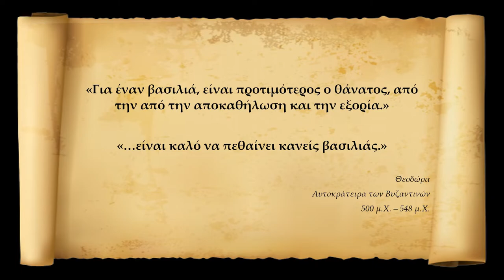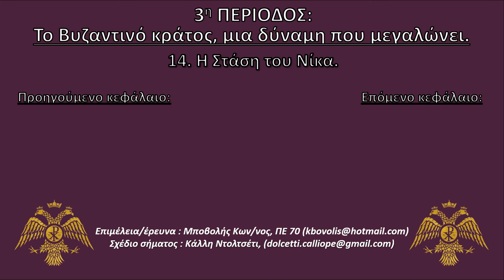14. Η Στάση του Νίκα.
Στο 14ο μάθημα ερχόμαστε σε επαφή με την Στάση του Νικά, την λαϊκή εξέγερση η οποία προκλήθηκε το 532 μ.Χ. στην Κων/πολη, με αιτήματα την καθαίρεση του Ιωάννη Καππαδόκη και του Τριβωνιανού, οι αλλαγές των οποίων είχαν φέρει τα πάνω κάτω στο βυζαντινό status quo.

00:00 Εισαγωγή.
00:20 Ιστορική Πηγή.
00:44 1. Οι μεταρρυθμίσεις γεννούν δυσαρέσκεια.
01:17 2. Ταραχές στον Ιππόδρομο!
02:16 3. Ο Ιουστινιανός αμφιβάλλει...
02:34 4.  Η Στάση πνίγεται στο αίμα.
03:14 5. Κέρδος για κανέναν.
03:40 Τίτλοι Τέλους.

Υψηλή φορολογία, καταπολέμηση της διαφθοράς, διαπλοκή, στόχευση των πλουσίων και μεγάλες νομοθετικές ρυθμίσεις οι οποίες αφαιρούσαν εξουσίες και προνομία από τους δήμους μεταφέροντας τες στην κεντρική εξουσία, η οποία προερχόταν από τα κατώτερα στρώματα ( οι αριστοκράτες είχαν για αυτοκράτορα έναν ανιψιό ενός χοιροβοσκού και για αυτοκράτειρα μια πόρνη, θα πρέπει να είχαν λυσσάξει από το μίσος τους) – αποτελούσαν τα αίτια πίσω από το ξέσπασμα.

 Επίσης, οι αλλαγές αυτές ήταν καταιγιστικές, καθώς δεν απλωθήκαν σε μεγάλο διάστημα αλλά έγιναν ένα σύντομο μεταρρυθμιστικό «πακέτο» που πέρασε με την μια. Μας θυμίζει άραγε τίποτα κάτι από αυτά; Συνέβησαν άραγε προσφάτως τέτοιες λαϊκές «αναταραχές» ( ευτυχώς όχι τόσο αιματηρές) με αφορμή νόμους που άλλαζαν το κράτος τόσο άμεσα; Οι μαθητές της Ε’ θα μπορούσαν να ξεκινήσουν το μάθημα αυτό με μια εικόνα της Αθήνας των Μνημονίων ( θα παρατηρήσετε κιόλας ότι μια εικόνα είναι …σύγχρονη ).

Το 531 είχε γίνει μια συμπλοκή των δήμων σε μια υπόθεση που θύμιζε χουλιγκανισμό του 21ου αιώνα. Οι συλληφθέντες εκτελέστηκαν, δυο όμως δραπέτευσαν και ζήτησαν άσυλο σε μια εκκλησιά ( βρε για δες, το ιερό έθιμο της ικεσίας των αρχαίων ναών μεταφέρθηκε αυτούσιο στο χριστιανικό δόγμα). Ο Ιουστινιανός μετέτρεψε την ποινή τους σε φυλάκιση, κάτι το οποίο δεν άρεσε στους Πράσινους και τους Βένετους που τους ήθελαν ελευθέρους (άκουσον , άκουσον!), και κάπως έτσι ξεκίνησε το σόου.

Τελικά αφού πηρέ τις αποφάσεις του, έστειλε τον Ναρσή, άοπλο να συνεννοηθεί με τους Βένετους να παραδοθούν και να ησυχάσουν. Ένα σακί χρυσαφί και αρκετούς ψίθυρους μετά, οι Βενετοί απέσυραν την υποστήριξη τους στις ταραχές, αφήνοντας τους αριστοκράτες που ήθελαν την πτώση του Ιουστινιανού και την επαναφορά της αρχικής κατάστασης εκτεθειμένους. Έτσι, αρκετοί Βενετοί γλίτωσαν την σφαγή του Ιπποδρόμου. Αλλά όχι οι Πράσινοι, οι συγκλητικοί και ο Υπάτιος ( ο οποίος ήταν ανιψιός του Αναστάσιου, που γνωρίσαμε στο προηγούμενο μάθημα).

Μετά το ξεκαθάρισμα, ο Ιουστινιανός ήταν ακούνητος, με όλη την εξουσία στα χέρια του και με κάθε αντιπολίτευση ανύπαρκτη.
Μπορούσε να κάνει ό,τι ήθελε. και αυτό ακριβώς έκανε.
OST:
Cinematic Soundtrack Heroes part 1 (Pixabay) - title music - Music by AntipodeanWriter from Pixabay
Epic Battle- Music by Magnetic Trailer from Pixabay
This video is of academic purpose.